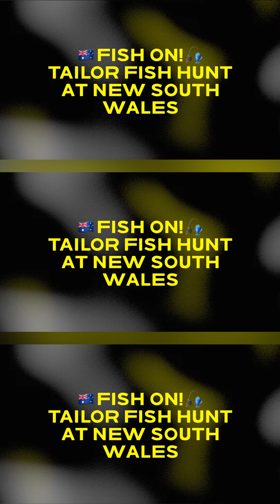TAILOR FISH | happy fishing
Hindi man kami pinalad na makachamba ng long tail at bonito dahil late na talaga kami sa season 🤣😄 nag hunting nalang muna kami ng masarap na tailor fish, happy ang fishing lalo na’t pag matatag at masaya ang samahan ng tropa.